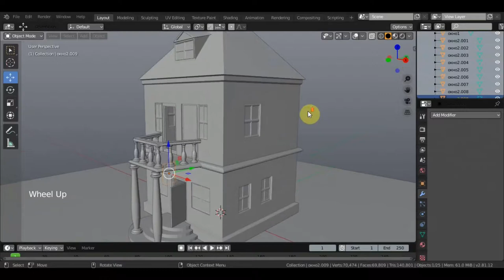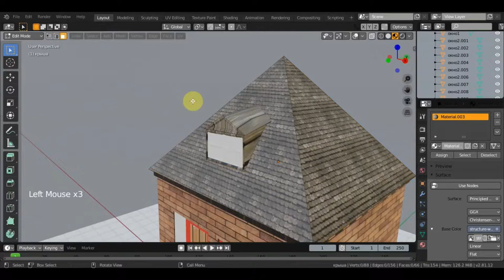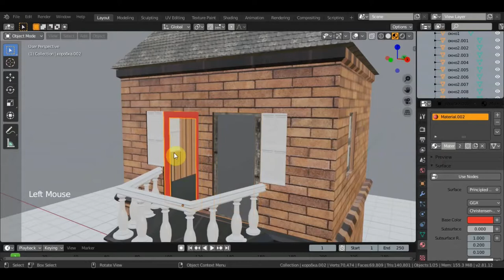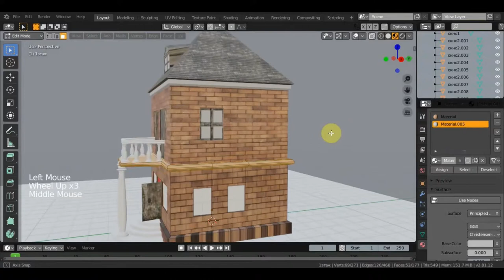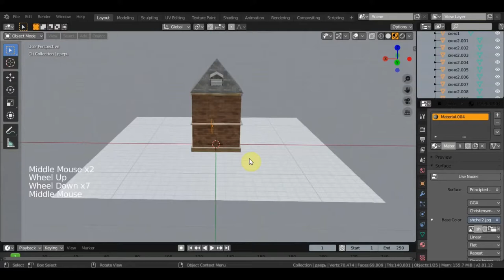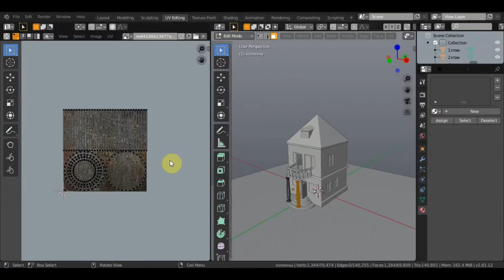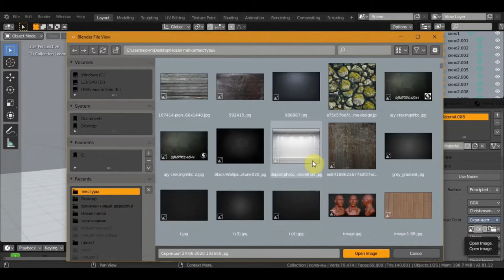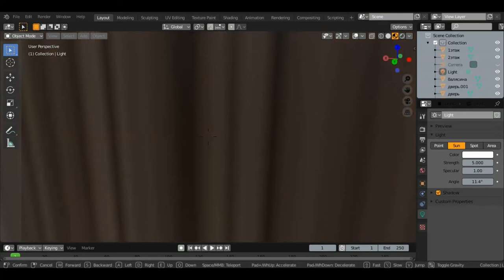BLENDER 2.81 Дом текстуры